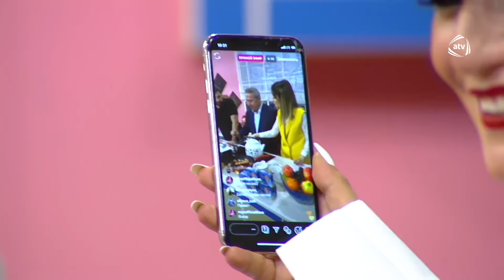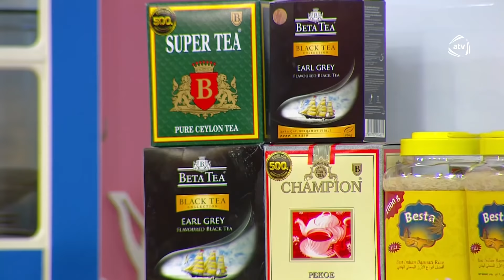Zaurla Günaydın (04.05.2019) - Sevda Yahyayeva, Əlixan Səmədov, Zamiq Hüseynov